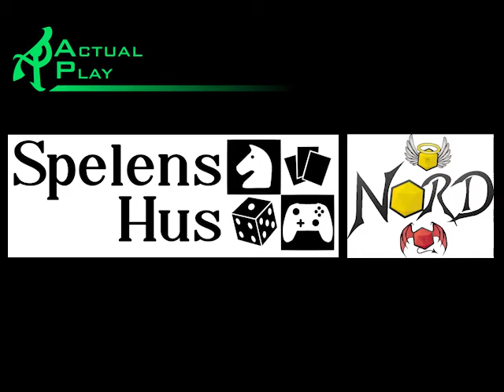Khaotic session 10 preplay discussion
Considering the grim and potentially explicit content in the location of play, we held a discussion of lines and veils just beforehand.